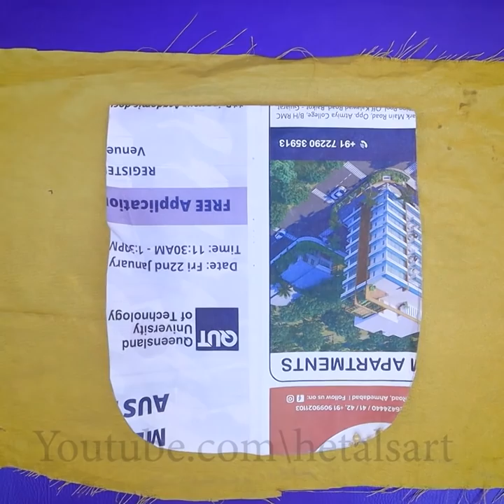Wedding Potli Purse..!! DIY HandBags - Bridal Accessories (Part - 2)